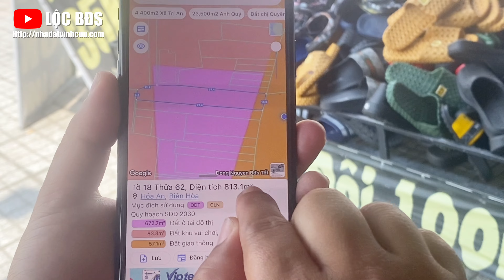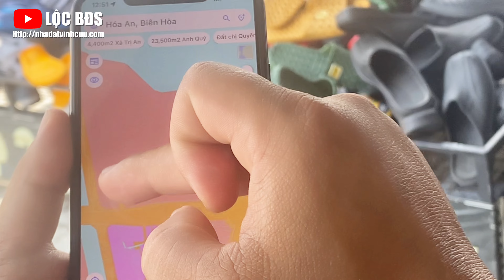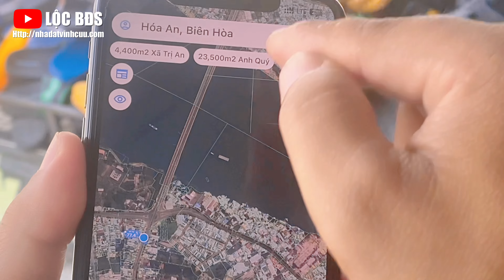Chú tiếc lắm ! Mặt bằng đang kinh doanh thu nhập ổn định 45tr/tháng nhưng phải bán đi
Mặt bằng đường Nguyễn Ái Quốc Thu nhập ổn định tại trung Tâm Biên Hoà
▶ Diện tích: 813m2 | 10,8m x 77m | 250m2 ODT
▶ Vị trí: Mặt tiền đường Nguyễn Ái Quốc ngay ngã 4 cầu mới ( Cầu Hóa An ) tấp nập đông đúc thuộc phường Tân Hóa An, Biên Hoà, Đồng Nai
▶ Hạ tầng xây dựng: Bao gồm xây dựng 100% với diện tích 813m2. 1 kiot và 22 nhà trọ đang cho thuê ổn định 42tr/tháng
▶ Giao thông: Nằm tại mặt tiền Nguyễn Ái Quốc ngay ngã 4 cầu mới ( Cầu Hóa An ) phường Tân Hóa An, Biên Hoà, Đồng Nai thông thương tứ hướng kết nối giao thông ra các tuyến chính như QL 1K,  1A, QL. 13 và Đường Bùi Hữu Nghĩa và Tp. Hồ Chí Minh
▶ Tiện ích: Ngay trung tâm tiện ích lớn của Thành Phố Biên Hòa ngay gần CTY POUCHENG
▶ Giá: 15tỷ ( Thương lượng )

Quay Review bán đất chính chủ, hỗ trợ các lĩnh vực như định giá bất động sản, pháp lý, thủ tục mua bán, quản lý bất động sản và đầu tư bất động sản
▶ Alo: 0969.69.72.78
Từ khóa kênh